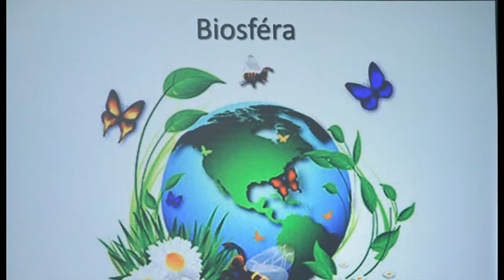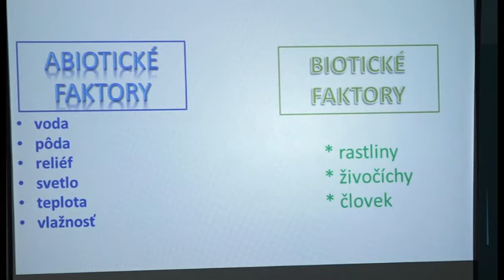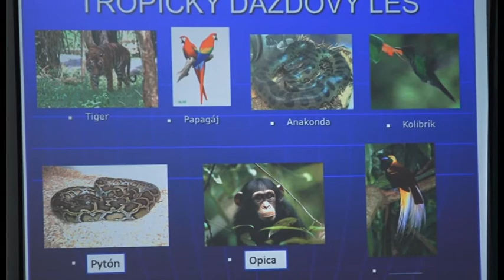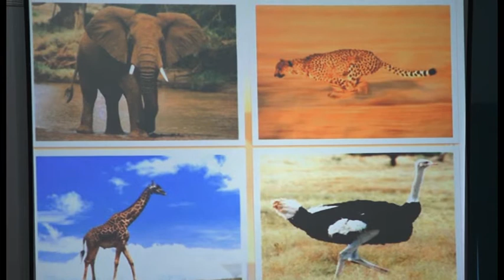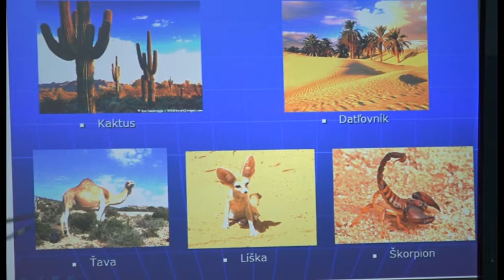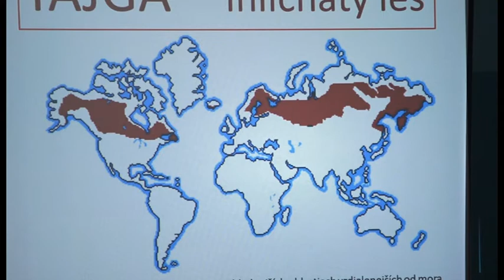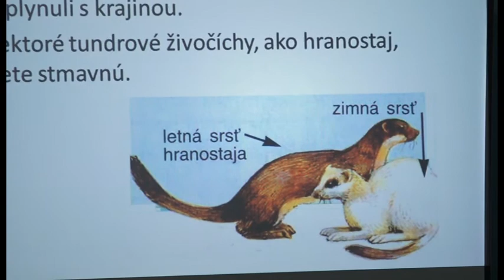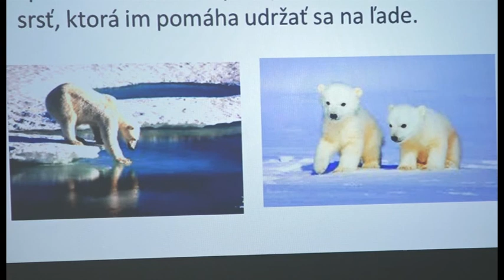09 Zemepis 5. ročník - Biosféra